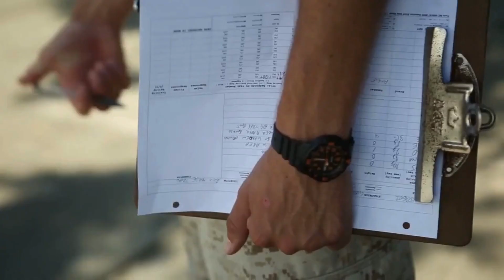Dog Center # Koji Dogs in #03338453837 #0345-0682720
The Dog center Pakistan is aimed to serve you in case of any emergency, robbery, murder, kidnapping, or any of the incidents that happen. Our purpose is to help you out with our trained Dogs to find evidence and clues. We ensure to support you when someone has been captured, some theft has occurred or some murder has happened. You could trust us because your protection is our priority and we make sure to stay accessible every minute of every day anyplace and whenever you want. Your fulfillment is our need and for this, we have various individuals that are working to help you. Our group incorporates an enormous number of trained staff who are accessible nonstop for your benefit, help, and fulfillment.